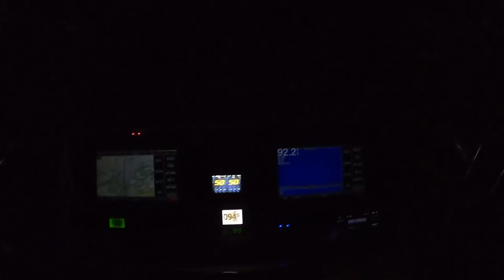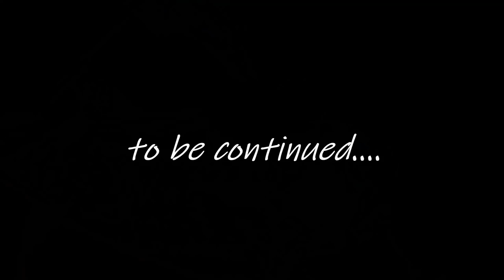CATCHING YELLOWFIN TUNA- 5 FISH HOOKED UP AT ONCE!!! PART 1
Heard the tuna were in close so we went ot have a quick look since the seas were flat.  Weather was awesome and fish were biting.  There was no shortage of birds.  Had some of the Fools Gold Fishing Team with me on this trip and it was a blast as always.  We left at 4:30am and did not get back until 10pm.  We wanted to stay for the evening bite, but it was not very good this time.  Ended up catching a ton of tuna and even had a 5 way hookup of yellowfin and blackfin tuna.  This is part 1 since I had so much footage.  Check back for part 2.